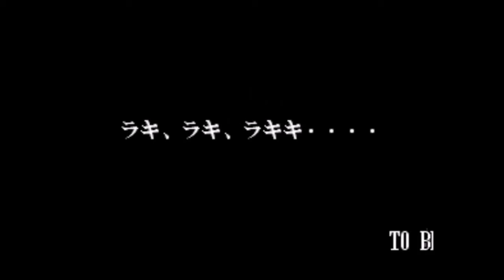Samurai Shodown 4 | Nakoruru final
El presente video no se encuentra sujeto a monetización ni a ningún otro tipo de beneficio lucrativo. Mostrado únicamente con fines informativos.
Todos los derechos a SNK Corporation.

KOF Universe se encuentra en completa disposición de eliminar este contenido si la situación lo amerita y sin previo aviso.